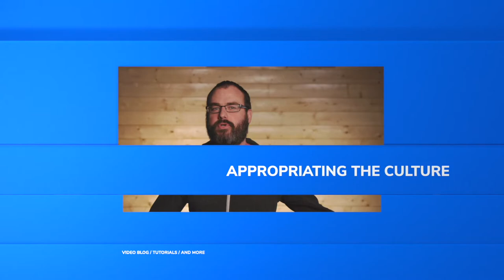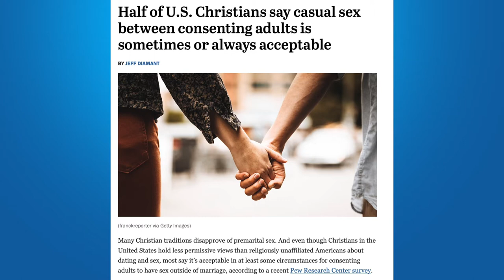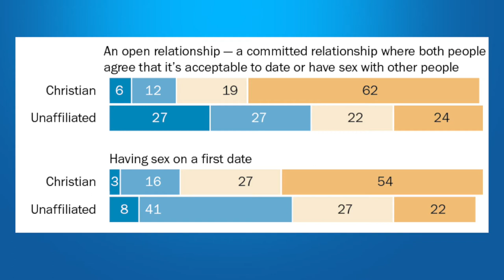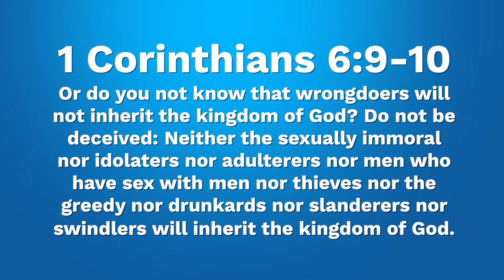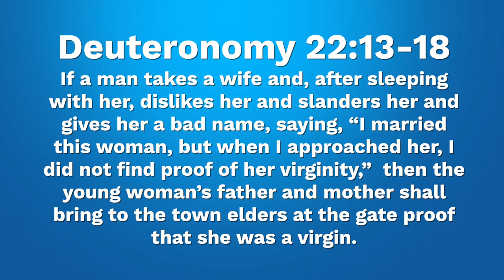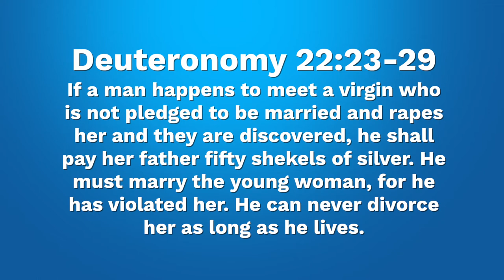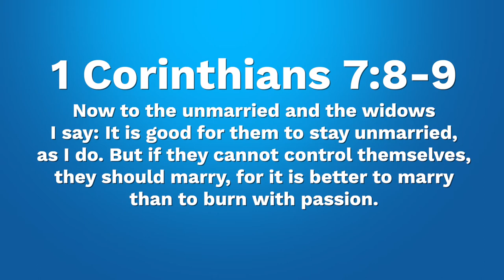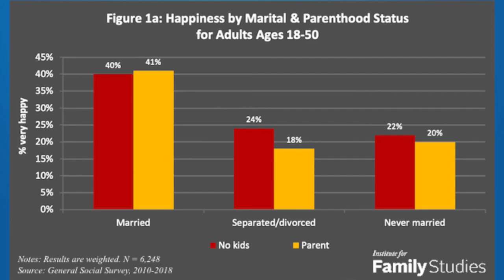AWKWARD CONVERSATIONS: PREMARITAL SEX.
ATC Ep.28 AWKWARD CONVERSATIONS: PREMARITAL SEX.

On this episode we have an awkward conversation about premarital sex, examine how views on premarital sex have changed with the culture (including in the church), and delve into the biblical basis for sexuality purity. Parental discretion is advised.